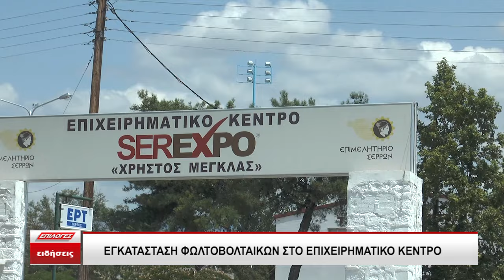Σέρρες: Εγκατάσταση φωτοβολταϊκών στο επιχειρηματικό κέντρο «Χρήστος Μέγκλας»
Σε σύμβαση με Σερραίο ιδιοκτήτη ο οποίος κατασκευάζει φωτοβολταϊκά πάρκα προέβη το Επιμελητήριο Σερρών. Σύμφωνα με τον πρόεδρο του επιμελητηρίου κ. Αθανάσιο Μαλλιαρά τα χρήματα τα οποία θα εξοικονομούνται από τα φωτοβολταϊκά θα πηγαίνουν στο Επιμελητήριο ως χορηγία για την Serrexpo.